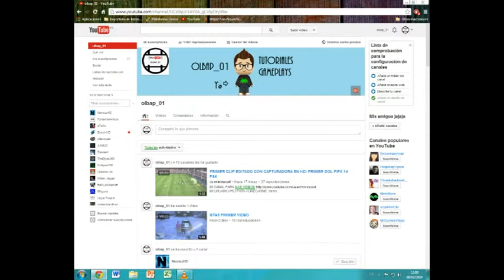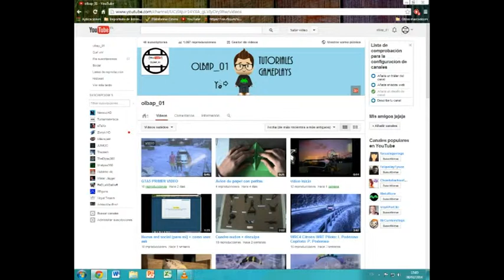como grabar la pntalla de tu PC con VLC media player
Siento que no se vea con calidad :'(